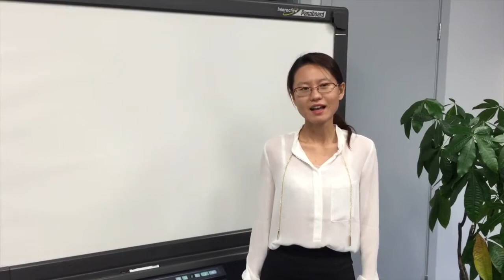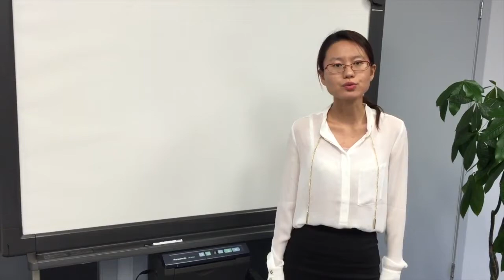Emma老师视频课堂 关于雅思听力考试的那些事儿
新航线教育金牌讲师Emma老师的视频课堂。